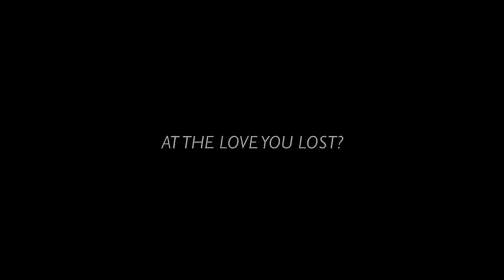LOVE IS A FIRST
Teaser for upcoming Joseph Pryce film starring Patrice Henry and Carlos Morgan